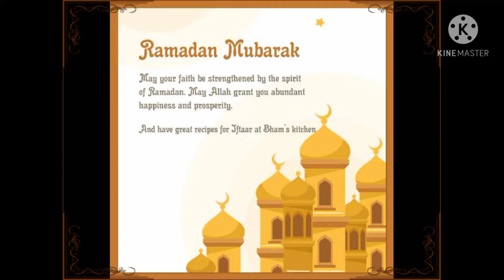Ramadan mubarak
wishing you all healthy and prosperous Ramadan from Bham's kitchen.

here some recipes for iftar